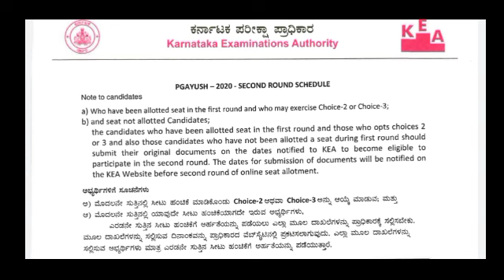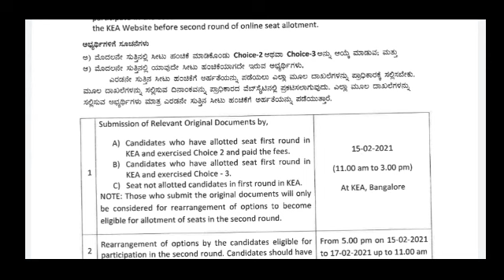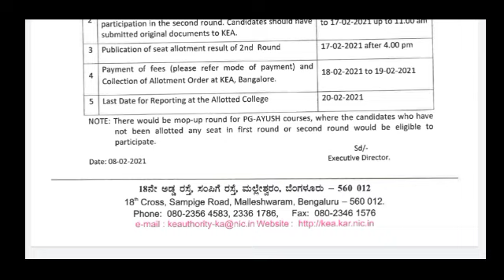KEA UPDATE : 8-02-2021|| PG AYUSH-2020 Second Round Seat Allotment Schedule || AYUSH COURSES UPDATE